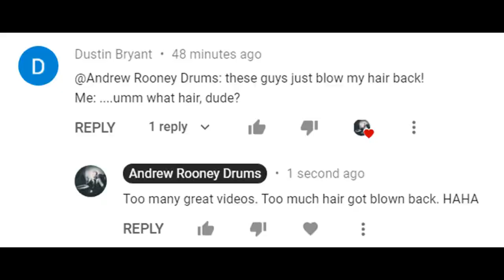Drum Teacher Reacts: ANTHONY BARONE | Beneath the Massacre 'Rise of the Fearmonger' (2021 Reaction)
GEAR!